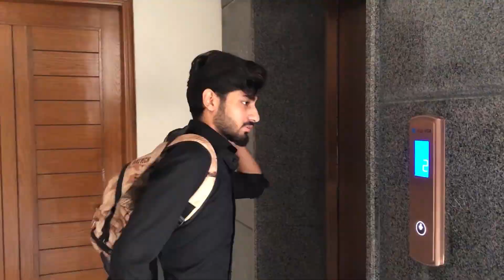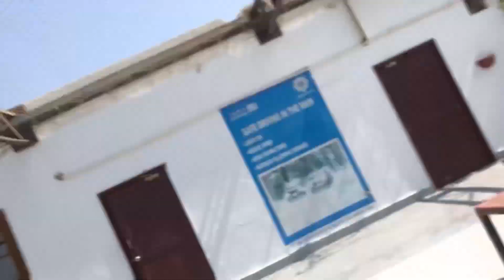SPENDING 24HOURS IN IQRA UNIVERSITY 😳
BOYS & GIRLS UNIVERSITY KAI ANDER PURA DIN KIA KRTAI HAIN😳! Study With Me
In this video, we're going to check out what they do whole day at IQRA University! From a fashion show to a comedy show, this is one entertainment video you don't want to miss!
Welcome to IQRA University, where every day is a bustling adventure filled with vibrant student life, fascinating activities, and endless learning opportunities. Join us on a unique journey as we unveil the captivating campus buzz in this exciting video, "A Day in the Life at IQRA University."

WHAT THEY DO WHOLE DAY IN IQRA UNIVERSITY ! (you must see this)

samad2839